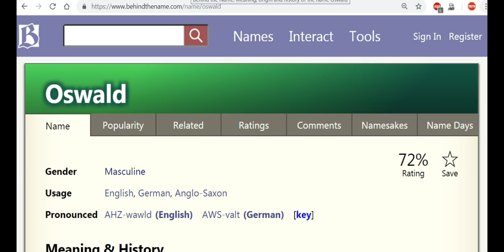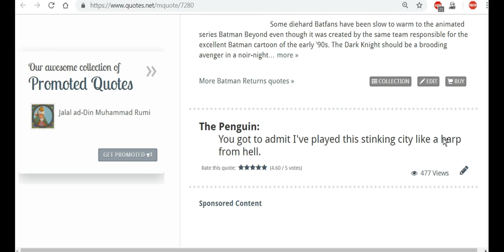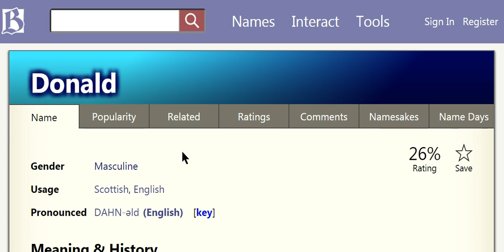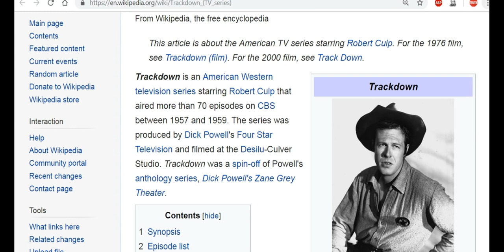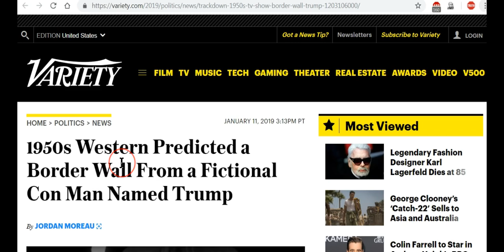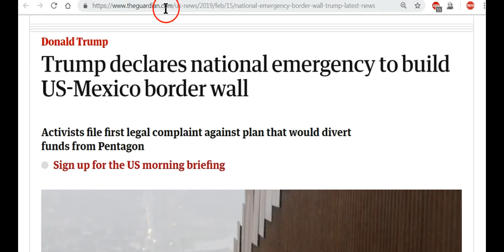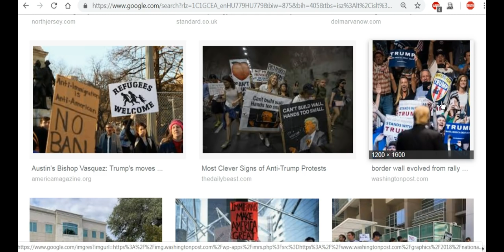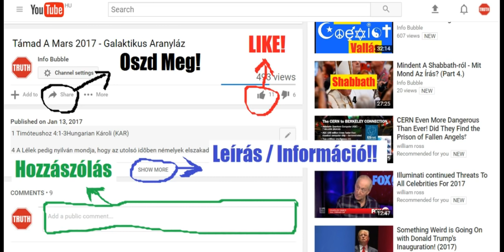Trump Nemzeti Szükségállapot, A Fal... És A Pingvin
Jak 2:23 És beteljesedett az Írás, amely ezt mondja: Hitt pedig Ábrahám אֱלֹהִים-nek, és tulajdoníttatott neki igazságul, és אֱלֹהִים barátjának neveztetett.
Jak 2:24 Látjátok tehát, hogy cselekedetekből igazul meg az ember, és nem csupán hitből.

Gal 3:29 Ha pedig המשיח-éi vagytok, tehát az Ábrahám magva vagytok, és ígéret szerint örökösök.

Gal 3:16 Az ígéretek pedig Ábrahámnak adattak és az ő magvának. Nem mondja: És a magvaknak, mint sokról; hanem mint egyről. És a te magodnak, aki המשיח.
Gal 3:17 Ezt mondom pedig, hogy a kötést, melyet אֱלֹהִים először megerősített המשיח-ra nézve, a négyszázharminc esztendő múltán keletkezett törvény nem teszi erőtelenné, hogy megsemmisítse az ígéretet.
Gal 3:18 Mert ha törvényből [van] az örökség, akkor többé nem ígéretből; Ábrahámnak pedig ígéret által ajándékozta azt אֱלֹהִים.

Máté 15:24 Ő pedig felelvén, monda: Nem küldettem, csak az Izrael házának elveszett juhaihoz.

Máté 10:5 Ezt a tizenkettőt küldé ki יְהוֹשֻׁעַ, és megparancsolá nekik, mondván: Pogányok útjára ne menjetek, és Samaritánusok városába ne menjetek be;
Máté 10:6 Hanem menjetek inkább Izrael házának eltévelyedett juhaihoz.

Jer 1:1 Jeremiásnak, Hilkiás fiának beszédei, aki az Anatótban, Benjámin földén [lakó] papok közül vala;

Ján 19:30 Mikor azért elvette יְהוֹשֻׁעַ az ecetet, monda: Elvégeztetett! És lehajtván fejét, kibocsátá lelkét.

Máté 5:19 Valaki azért csak egyet is megront e legkisebb parancsolatok közül és úgy tanítja az embereket, a mennyeknek országában a legkisebb lészen; valaki pedig cselekszi és úgy tanít, az a mennyeknek országában nagy lészen.

Róm 2:13 mert nem a törvény hallgatói igazak אֱלֹהִים előtt, hanem a törvény megtartói nyernek megigazulást.

Róm 3:31 A törvényt tehát hiábavalóvá tesszük-e a hit által? Távol legyen! Sőt inkább a törvényt megerősítjük.

Róm 6:15 Mit is tehát? Vétkezzünk-e mivelhogy nem vagyunk törvény alatt, hanem kegyelem alatt? Távol legyen.

Róm 6:12 Ne uralkodjék tehát a bűn a ti halandó testetekben, hogy engedjetek neki az ő kívánságaiban:

Róm 6:1 Mit mondunk tehát? Megmaradjunk-e a bűnben, hogy a kegyelem annál nagyobb legyen?
Róm 6:2 Távol legyen: akik meghaltunk a bűnnek, mimódon élnénk még abban?
Róm 6:3 Avagy nem tudjátok-e, hogy akik bemerítkeztünk המשיח יְהוֹשֻׁעַ-ba, az ő halálába merítkeztünk be?
Róm 6:4 Eltemettettünk azért ő vele együtt a bemerítés által a halálba: hogy miképpen feltámasztatott המשיח a halálból az Atyának dicsősége által, azonképpen mi is új életben járjunk.
Róm 6:5 Mert ha az ő halálának hasonlatossága szerint vele eggyé lettünk, bizonyára feltámadásáé szerint is [azok] leszünk.
Róm 6:6 Tudván azt, hogy a mi ó emberünk ő vele megfeszíttetett, hogy megerőtelenüljön a bűnnek teste, hogy ezután ne szolgáljunk a bűnnek:
Róm 6:7 Mert aki meghalt, felszabadult a bűn alól.